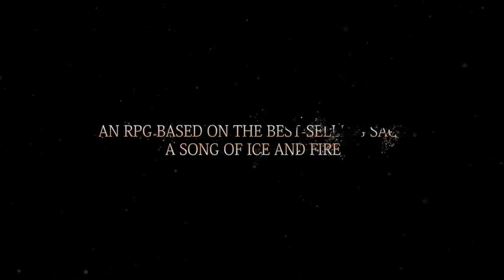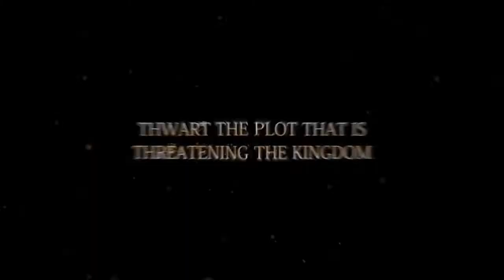Game of Thrones - Trailer